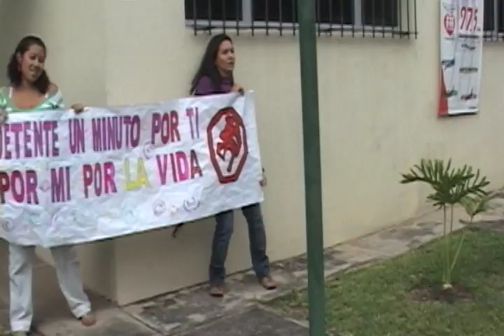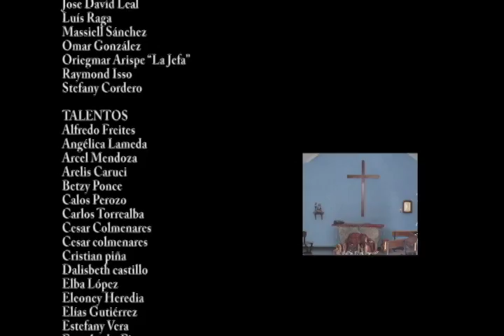IUJO (Bqto) Instantes únicos entre jóvenes optimistas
Lipdub Inter Universitario 2011